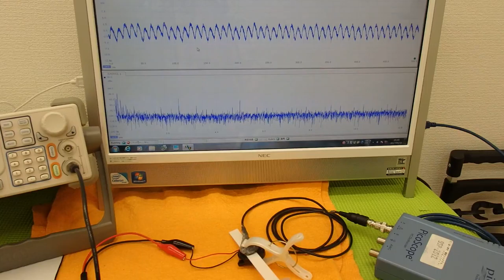オリジナル超音波実験 （超音波システム研究所 ultrasonic-labo）